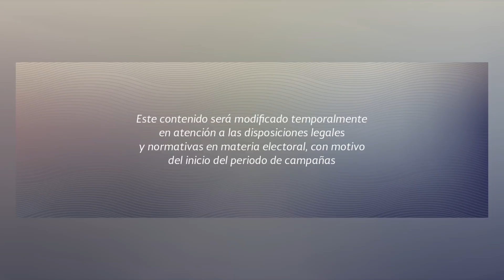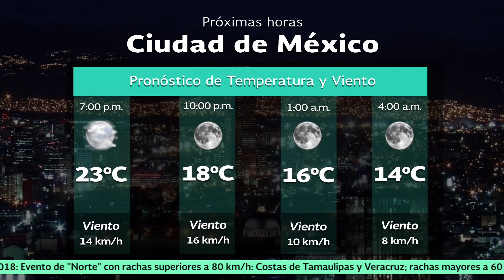13 de abril de 2018 1900h Pronóstico del Tiempo